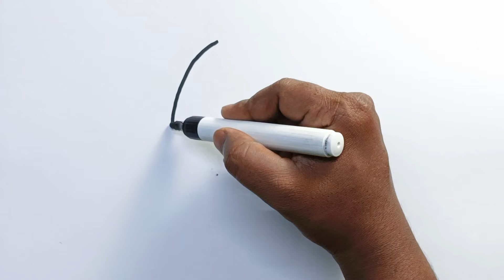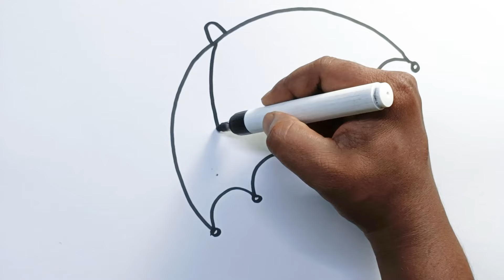umbrella Drawing for kids | Painting and Coloring For Kids & Toddlers | How to Draw chatha For Kids